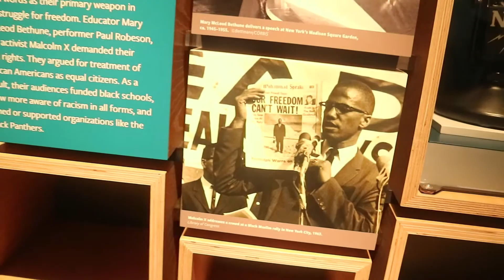LOVE YOURSELF -VLOG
Hello guys!
Here's 3 days in my life that I've filmed for your pleasure.
Day 1 was Alex's birthday outing.
Day 2 we went to Washington D.C to check out the National Museum of African American History and Culture
Day 3 I just hung out with a couple of my friends in Long Island City! Hope you enjoy!